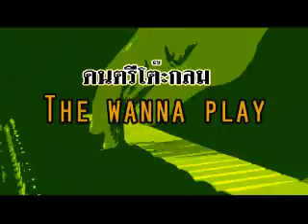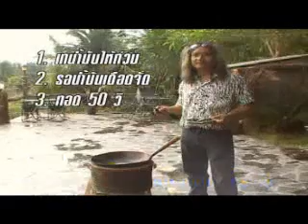PRART- รายการดนตรีโต๊ะกลม 4/2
รายการดนตรีโต๊ะกลม
Music of the round table Tape 4/2
เที่ยงวันอาทิตย์ที่ 8 เมษายน  2012
ทางช่อง Dude T.V.